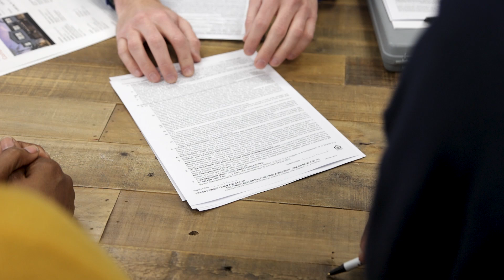Navy Realtor Matt Huneycutt - San Diego Real Estate Agent Spotlight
Matt Huneycutt is a San Diego Real Estate Agent with the Whissel Realty Group.

Matt is a 10 year Navy veteran, a real estate investor, and an entrepreneur who loves running and rock climbing.

85% of the middle class’s wealth is held in real estate, and in a time where homeownership is getting harder and harder, he is driven to have a considerable positive effect on increasing the wealth in the middle class. That is why he's committed to putting 1,000,000 military homebuyers into the market by 2050!

If you would like to reach out to Matt to learn more about how he can help you, call or text him at or you can email him at

Kyle Whissel
eXp Realty of California, Inc. - DRE# 01878277
3180 University Ave, Suite 600